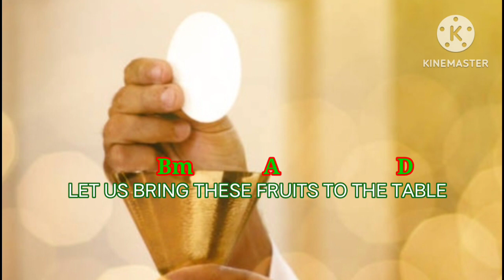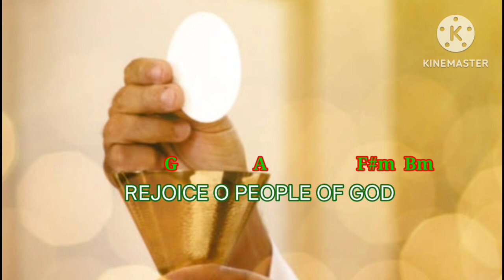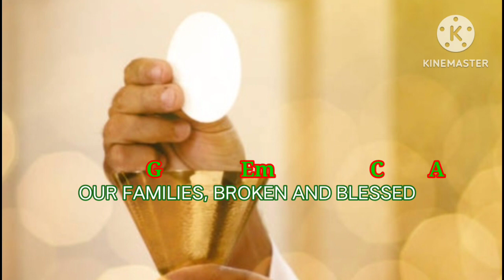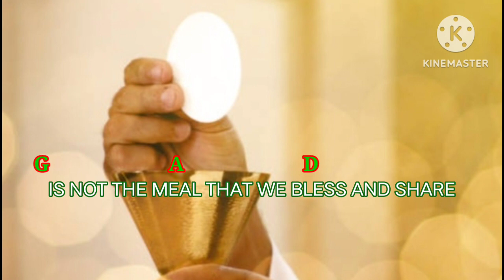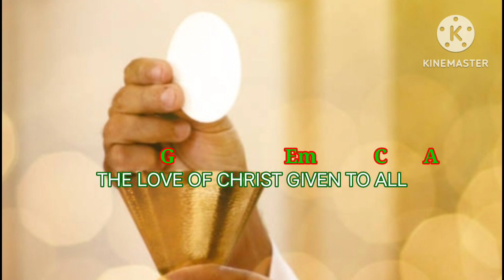ANG KATAWAN NI KRISTO (Behold the Body of Christ) by Ricky Manalo with lyrics and chords